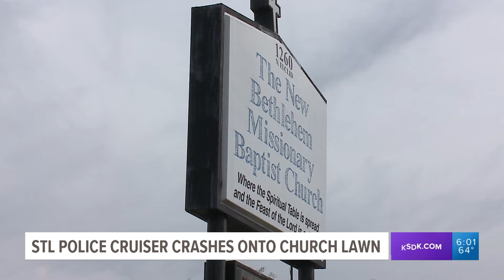St. Louis city leaders calling for more transparency from the police department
Residents and city leaders are demanding more transparency after another police cruiser crashed this week. It happened Thursday morning in north St. Louis.